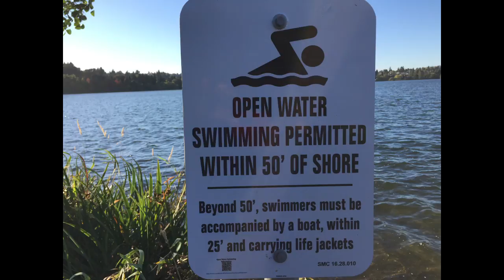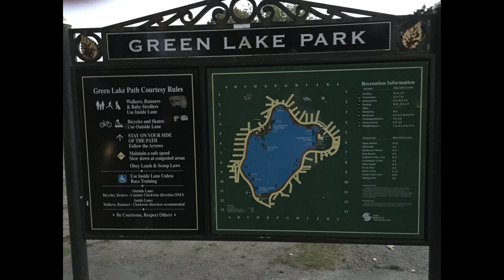She was Anxious and She Ran, I caught up at Green lake, AV skill test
All for the sake of Audio Video improvement. We went to get spring water and then go for a walk around green lake. We really needed to get out and walk and talk and stretch our legs.